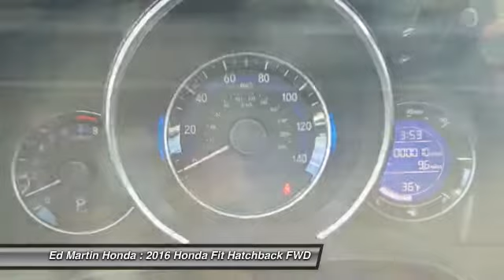2016 Honda Fit 2FI1146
2016 HONDA FIT Indianapolis, IN
Stock# 2FI1146

The Honda Fit is a subcompact bigger than it actually feels. With a slick new body design and a wider stance you'll notice the unique styling and accents are everywhere you look. The interior has been loaded with features not usually seen in a car of its class including available leather-trimmed interior with heated front seats and 60/40 split rear seats. Tech features include the available Honda LaneWatch which activates a tiny camera in the passenger side mirror to display a live feed to the center 7 inch touch screen. With HondaLink Next Generation you can be connected to the world and access many of your favorite iPhone apps via the audio interface. With the Honda Satellite-Linked Navigation system you can navigate to all of your favorite destinations and with the HD Digital Traffic feature you can avoid gridlock and slowdowns. The 130hp engine @ 6600rpm gives the Fit plenty of zip and with a choice of a 6-speed manual transmission or the continuously variable transmission you will be sure to maximize efficiency whatever the driving conditions. With the ECON button your Fit will be able to automatically adjust fuel-consuming systems to maximize efficiency and with Eco Assist the coaching bars will be able to help you show how efficiently you are driving so that you can maximize your gas tank. With up to 41mpg available in the CVT models you should not have a problem. Safety features include the next-generation Advanced Compatibility Engineering body structure which is a Honda exclusive design that utilizes a network of connected structural elements to distribute frontal crash energy more evenly throughout the front of the vehicle. A multi-angle rearview camera comes standard on every fit this generation and shows much more of what's behind from 3 different angles.